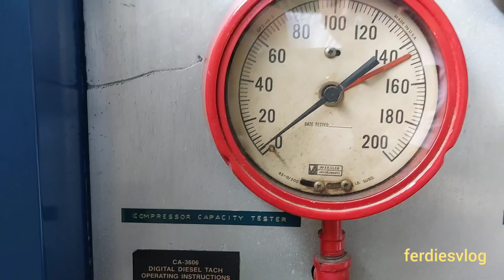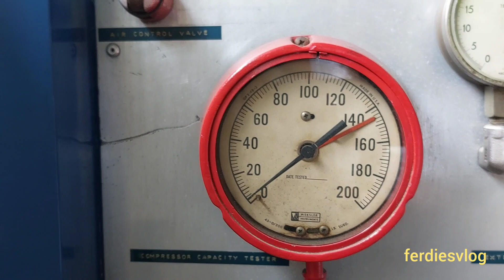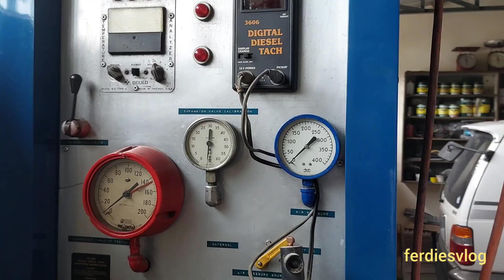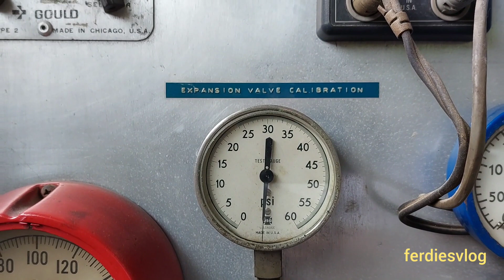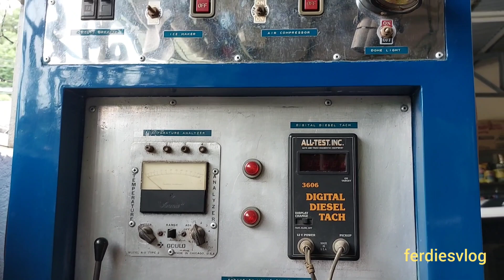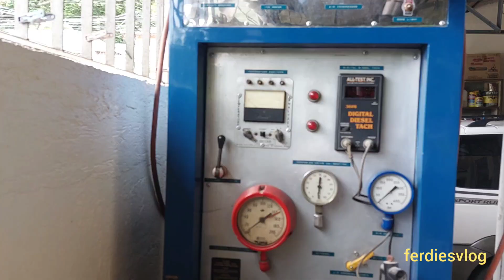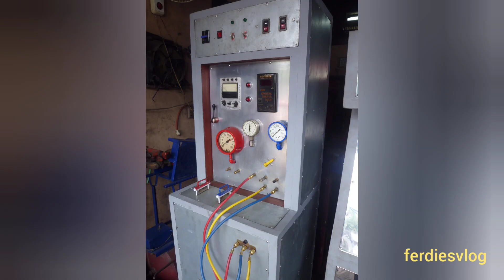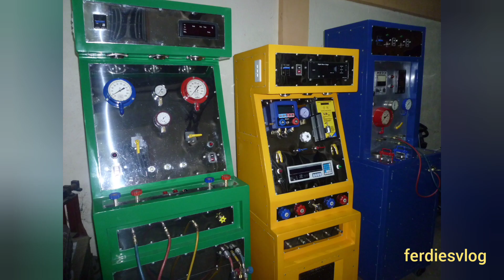"The Making of COMPRESSOR CAPACITY TESTER & EXPANSION VALVE CALIBRATOR" | ferdiesvlog